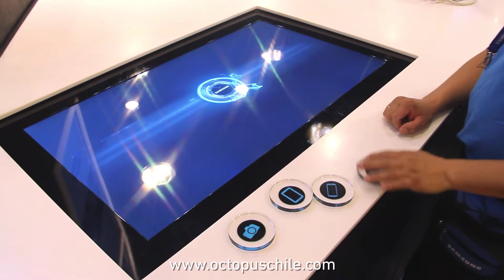SUR40 Samsung en Parque Arauco